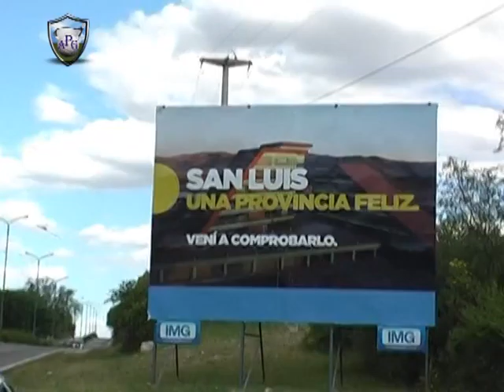Popurrí A Puro Golf